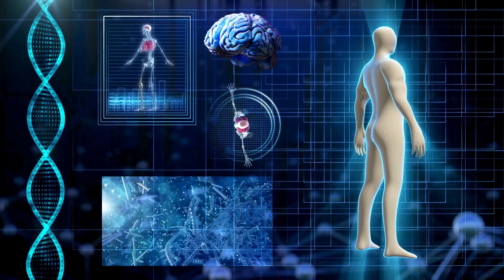AI-Powered Travel Guide to the Future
Get ready to be amazed as we take you on a mind-blowing and exciting journey into the future of travel, where the boundaries of imagination are limitless and the possibilities are endless.

Imagine a world where cities defy gravity and soar into the clouds, where AI-powered submarines explore the depths of the ocean, and where hypersonic trains blur the lines between continents.

Delve into the futuristic metropolises that rise majestically from the clouds, interconnected by a network of sleek, flying vehicles.

Immerse yourself in the vibrant marine world, where AI-powered submarines glide gracefully through vibrant coral structures, conducting research and unlocking the secrets of this underwater realm.

Embark on exhilarating hypersonic journeys across continents, where the world seems to shrink before your eyes as you travel at unimaginable speeds.

With AI as your guide, travel becomes an extraordinary and unforgettable experience.

Discover hidden corners of the world, explore uncharted territories, and create amazing memories that will last a lifetime.

Join Funiverse Fusion as we reinvent the future of travel with the power of AI.

Together, let's explore the world like never before.